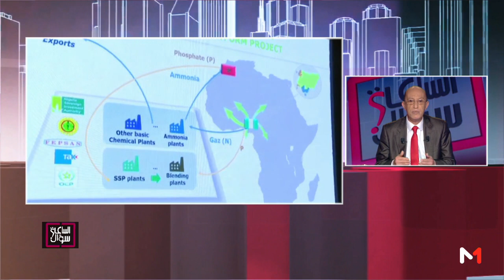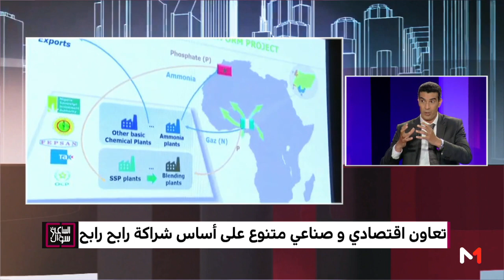سؤال الساعة : المغرب - نِيجيريا: رؤية موحدة لإفريقيا قوية و مُستدامة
المغرب - نِيجيريا: رؤية موحدة لإفريقيا قوية و مُستدامة

تعاون اقتصادي و صناعي متنوع على أساس شراكة رابح رابح

ضيوف الحلقة :

خالد الشكراوي ، مدير مركز إفريقيا و الشرق الأوسط للدراسات.

هشام حافظ ، الباحث في الاقتصاد بمعهد الدراسات الإفريقية بالرباط.